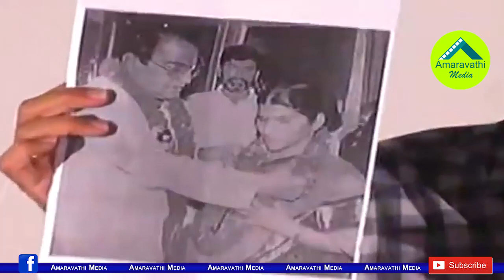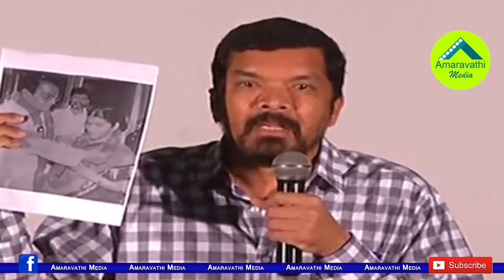లక్ష్మి పార్వతి గురించి అసలు నిజాలు బయటపెట్టిన పోసాని | Posani Krishna Murali about Lakshmi Parvathi